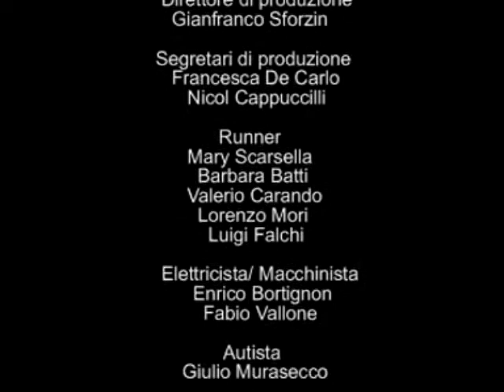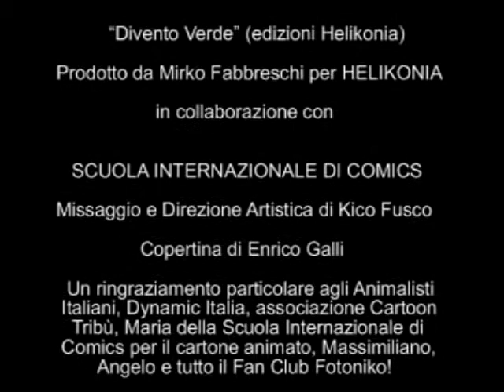Divento Verde - Audio HQ - Raggi Fotonici feat. Fabrizio Mazzotta e Virgilio Olivari - Hulk 2003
Ringrazio ancora una volta Mirko Fabbreschi per avermi passato l'mp3 in alta qualità :)

'Divento verde' (Edizione Helikonia)
Prodotto da Mirko Fabbreschi per Helikonia
in collaborazione con SCUOLA INTERNAZIONALE DI COMICS

Montaggio video: KDenLive - Linux Mint 16 KDE